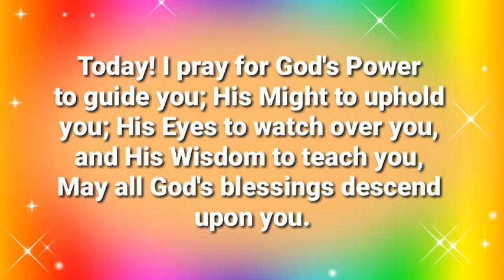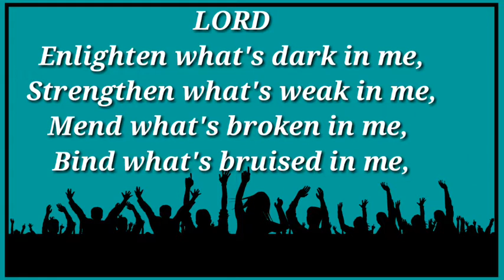These prayers are small in words but very big in meaning. Ask God, you will get it.🙏💙💙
Daily prayers, Blessings, miracles, Faith, love, Hugs, God is good all the time